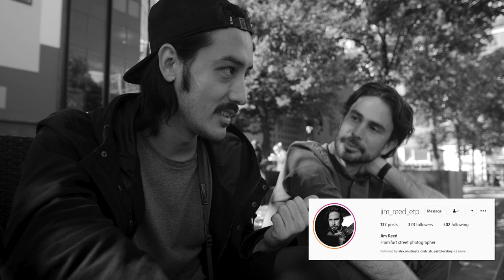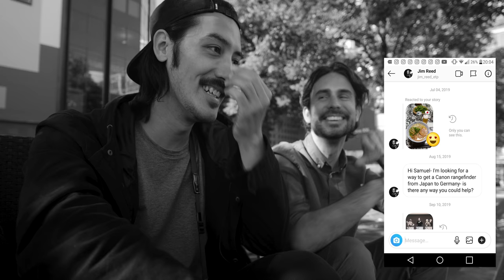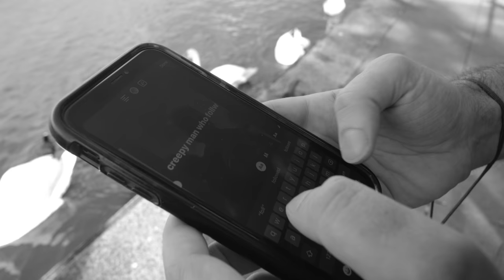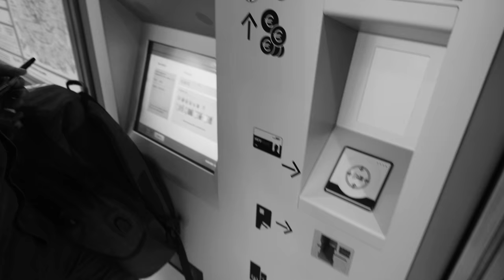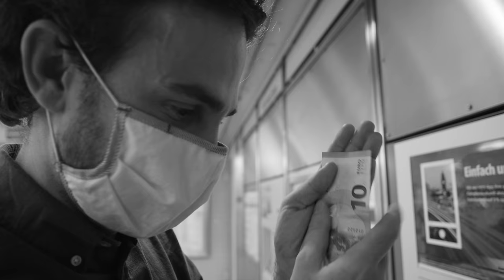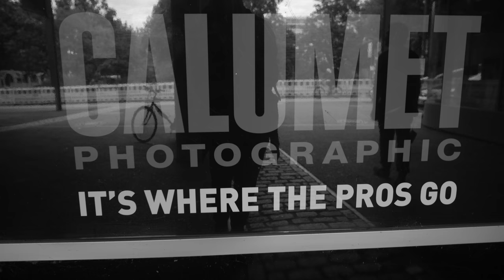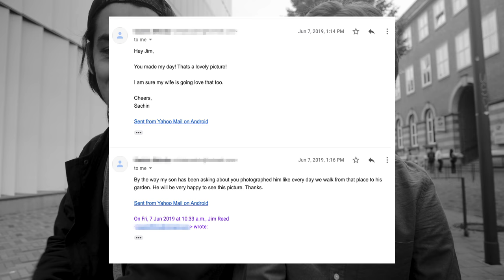Meet my friend Jim Reed / Street Photography Interview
Jim Reed is an american Street Photographer based in Frankfurt, Germany. We met through social media and he came to visit me in Hamburg a few times and we decided to film a spontaneous interview. We had some good and long conversations so check out the timestamps to navigate through the video.

TIMESTAMPS:
00:00 Introduction
02:18 Experience with the GR
03:43 Jim's background
04:30 How did you get into street photography?
05:24 What fascinates you about street?
06:22 Dignity
07:40 Starting Photography at 15 years old
09:04 Filmmaking as a Job
09:51 Film vs Digital
11:35 Canon P
13:50 Experience or Result?
14:45 The Future of Film
16:12 Plans for the Future?
18:18 Let's go shoot!
22:08 How to load Film with the Canon P
25:17 German ticket vending machine problems
27:50 Welcome to Altona
30:00 A lesson in not being stupid
30:38 Lara Hulo
32:50 Storytime
34:40 About taking photos of children
40:13 German Angst
42:09 What if someone took a photo of your daughter?
43:11 A beautiful story
45:02 Putting things into perspective
46:00 Closing words